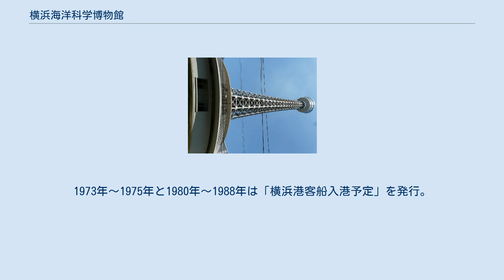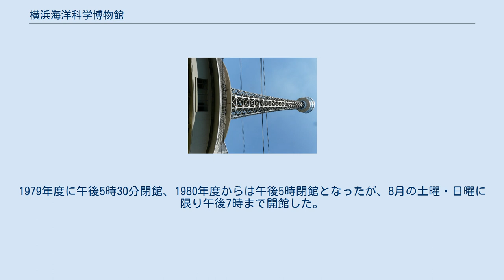横浜海洋科学博物館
神奈川県の博物館_(廃止)
横浜海洋科学博物館（よこはまかいようかがくはくぶつかん）は、かつて神奈川県横浜市中区山下町に所在した海事博物館。
1961年に横浜マリンタワー内にて開館し、約27年半の公開期間ののち、横浜みなとみらい21の横浜マリタイムミュージアム（2009年に横浜みなと博物館に改称）に役割を譲る形で、1988年9月30日に閉館した。
 第二次世界大戦が終わってしばらく経った1950年代、横浜市への観光客は戻りつつあったが、市内の公園や戦災による焼け跡には占領軍のカマボコ兵舎が立ち並び、船と港しか見るものがない有様であった。
山下公園も1959年6月まで在日米軍に接収されており、訪れる人々はポートサービスの通船か、1952年に接収が解除された大桟橋から港を見学したが、大桟橋の上屋には多くの見学者が集まり、しばしば港湾作業に支障をきたすこともあった。
また、当時の日本には海運や船舶、港湾について学び、親しみを深める教育施設や文化施設は少なく、神戸商船大学海事資料館（神戸市東灘区、1958年5月開館）北海道大学水産資料館（函館市、1958年7月開館）、東京水産大学資料館（東京都港区、1959年11月公開開始）の資料館がある程度であった。
1957年のシルクホテル発起人会の場で、港湾運送事業者で構成する横浜エゼント会の会長であった串田可一は、神奈川県知事の内山岩太郎と横浜市長の平沼亮三に海洋博物館の建設を提案した。
即答は得られなかったが賛同者を得て、1958年の横浜港開港100周年を機に具体化されていく。
山下公園から通りを1本隔てた山下町14・15番地の約1,100坪に、高さ100mあまりの展望塔と海洋博物館、無料休憩所からなる「海洋文化センター」を建設し、展望塔は民間企業、博物館は財団法人、休憩所は市が運営する計画が建てられた。
1958年9月9日、展望塔の運営母体となる横浜展望塔株式会社（以降、法人については横浜展望塔と記す）の創立発起人会が開かれ、10月に登記を完了した。
博物館の開設準備も進められ、同年10月14日の関係者間の打ち合わせで、財団法人による独立採算制や展望塔との共通入館券の導入、博物館の性格を海洋科学博物館とするなど具体的な方針が定められた。
1959年3月30日、神奈川県知事の内山岩太郎や横浜市長代理の助役田中省吾、横浜商工会議所会頭の半井清、第三管区海上保安本部本部長、神奈川新聞社事業部長、横浜港運協会会長をはじめとする22名を発起人として財団法人横浜海洋科学博物館設立発起人会が海洋会館で開かれ、寄付行為や、田中省吾を設立発起人代表とする旨などが決定した。
 建設予定地の1,111坪は昭和電工の所有であり、近隣の日本郵船およびドイツ連邦共和国所有地との間で換地を行って日本郵船491坪、横浜市565坪、昭和電工55坪の所有とした。
横浜展望塔が日本郵船と昭和電工の所有地を買い取り、市所有分は賃借することとした。
1959年4月2日に地鎮祭を挙行、同年12月8日に着工した。
構造上、タワー部分との分離発注ができないため横浜展望塔が一括して清水建設（タワーの鉄骨組立は石川島播磨重工業）と工事契約し、1960年1月11日に博物館が横浜展望塔に3000万円で工事を委託した。
このうち2500万円は市の保証により銀行から借り入れ、500万円は横浜展望塔からの寄付金で賄われた。
1961年1月10日の理事会で、入館料を大人20円、中高生15円、小人（小学生・幼稚園児）10円（30人以上の団体はそれぞれ16円・12円・8円）、タワーとの共通券を大人100円、中高生80円、小人50円とする旨、開館時間は原則として午前9時から午後5時までとするがなるべくタワーの営業時間と同一とする旨が決められた。
同年1月14日に竣工式が開かれ、市・県や港湾・海運関係の招待客2,500人に、前日まで整備が続けられた館内が公開された。
翌1月15日、横浜マリンタワーのオープンと同日から一般公開が始まり、初日は5,758人（大人1,998人、中高生830人、小人2,930人）の入館者で終日にぎわった。
 1961年7月2日に「横浜海洋科学博物館友の会」が発足した。
年会費100円で、会員証のバッジと「博物館しんぶん」を受け取ることができ、会員証の提示で入館することができた。
毎月第一日曜日には例会が開かれ、映画会や講演会、見学...